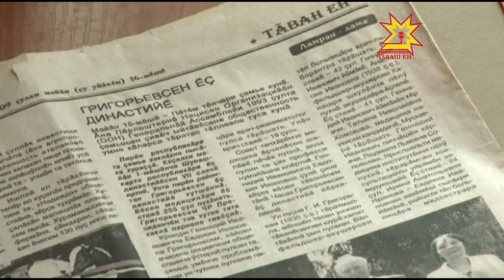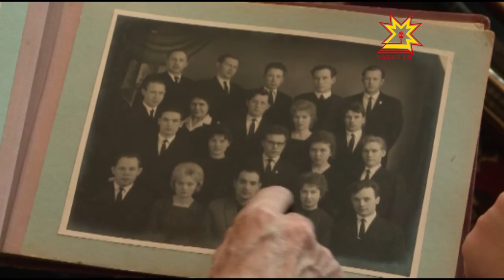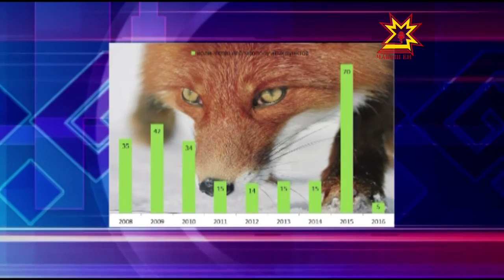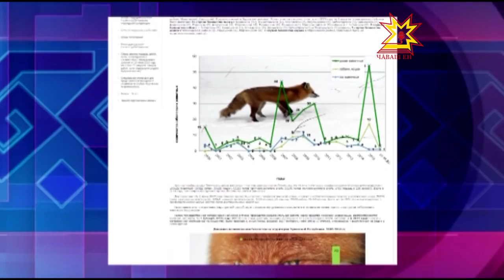Республика 07 06 2016 на чувашском языке Вечерний выпуск